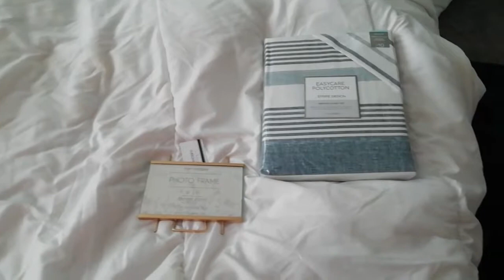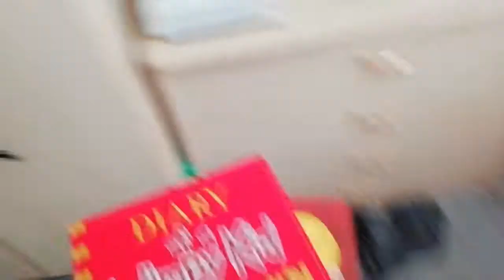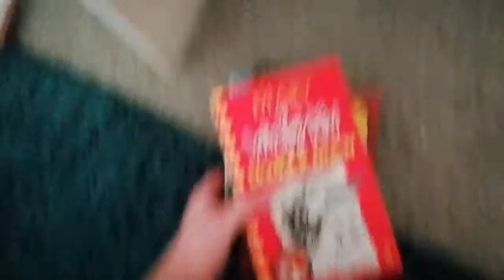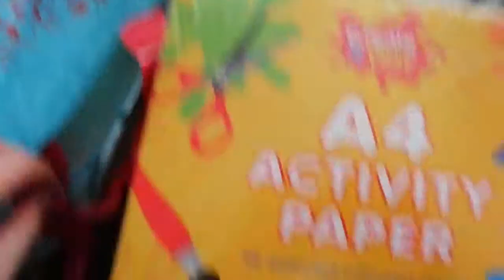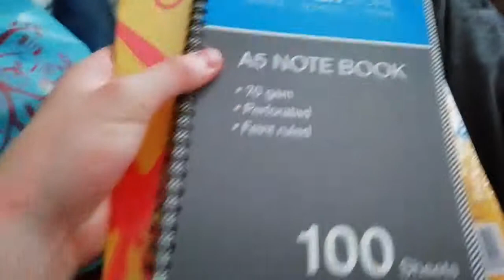talking about men....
So in today's vlog I talk about how men don't feel they can have days where they can dress ugly and not care much about what they wear even though it is perfectly fine to do so in society (in moderation)
I also go through a bag of new stuff I bought for my room which I feel looks nice!